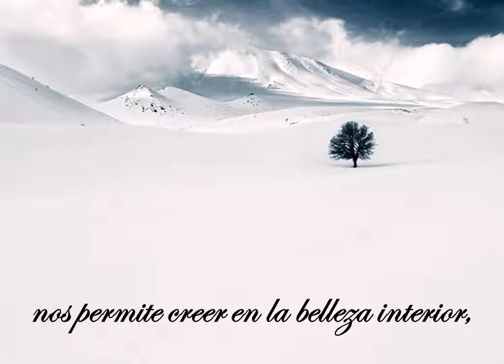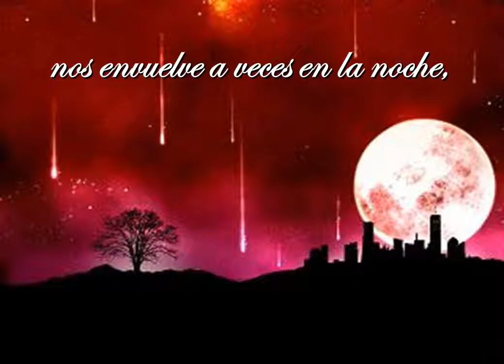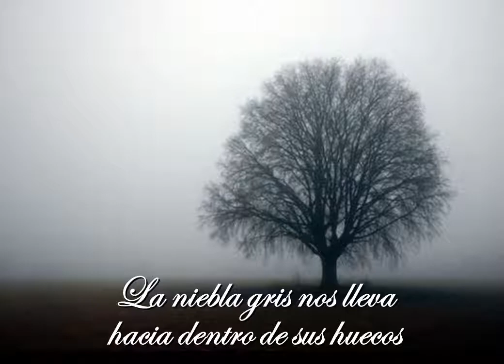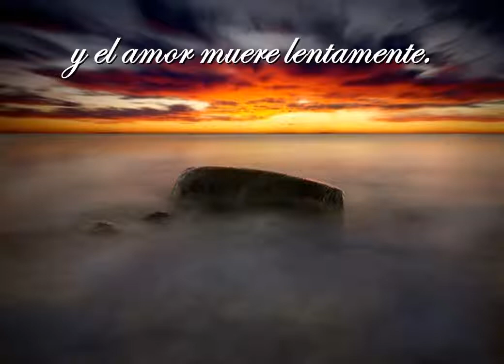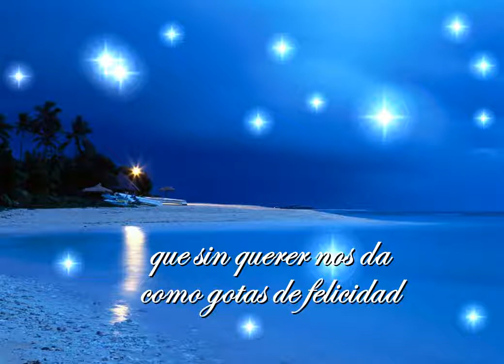85 El color de los sentimientos